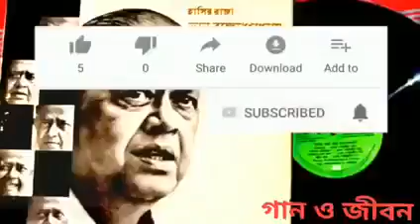October 3, 2021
Video from Somdeb Banerjee